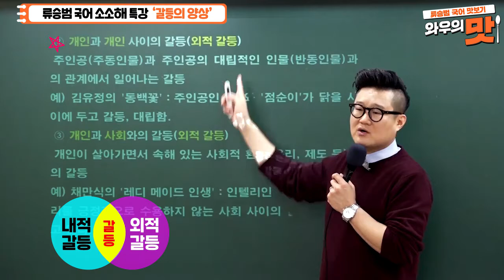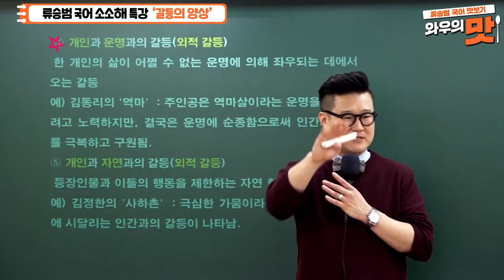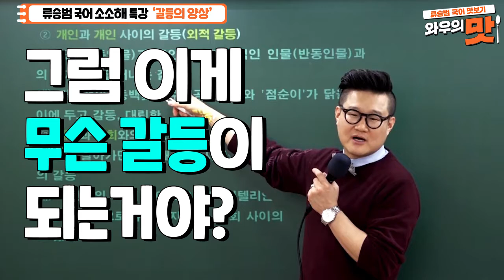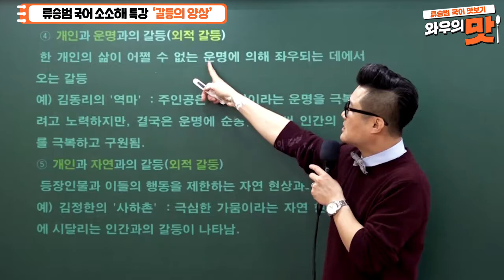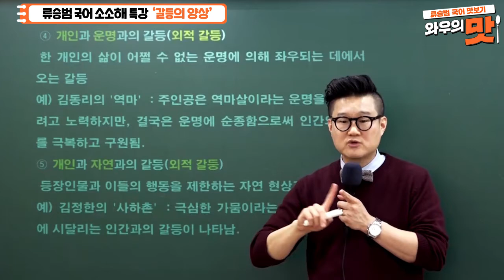와우에듀 군무원국어 공무원 국어 류승범 '갈등의 양상'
[맛보기강의] 국어의 맛 류승범 국어 '갈등의 양상'

공무원, 군무원 필수 국어! 갈등에 양상에 대해 설명해드립니다.
내적갈등 VS 외적갈등 많이 헷갈리시죠?
맛보기강의로  꼭 짚어보고 넘어가세요!